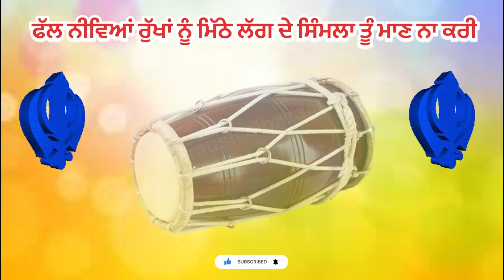ਫੱਲ ਨੀਵਿਆਂ ਰੁੱਖਾਂ ਨੂੰ ਲੱਗਦੇ । dharna | parbhat feeri Shabad | Inder Majhe Aala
Hello dear friends in the video
Guru ustat Dharna Parbhat feeri Shabad
ਸੁਣਹੋ ਗਾਵਹੁ ਪੜ੍ਹੋ